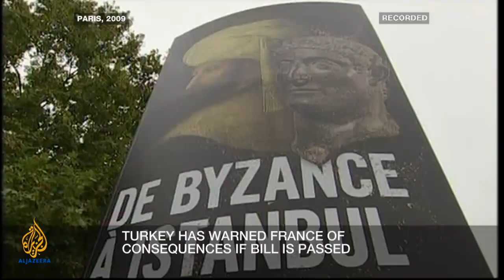Inside Story - Debating genocide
We ask why Nicolas Sarkozy, the French president, is so determined to pass a law making it illegal to deny that the mass killings of Armenians during World War I was genocide. Pierre Purseigle, Robert Aydabirian and Mustafa Akyol discusses.